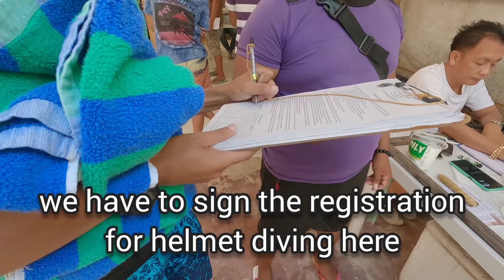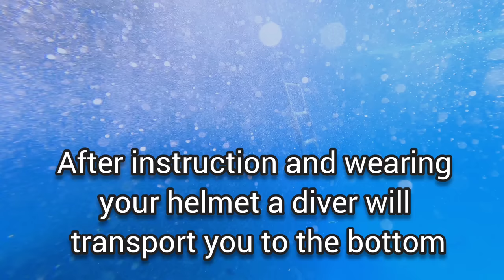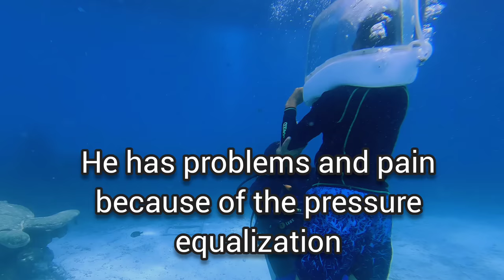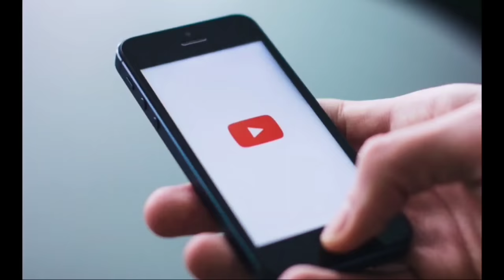Scuba helmet diving / Vaccation AMWF couple / AMWF love story / Boracay Philippines 2022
Scuba helmet diving / Vaccation AMWF couple / AMWF love story / Boracay Philippines 2022 In this Boracay vlog me and my Filipino boyfriend Ariel go to scuba helmet diving in Boracay, Philippines. We really enjoyed it. The LDR (long distance relationship) was really worth it. We love us so much. A real Swiss Filipino love story or the perfect AMWF love story.

On this channel you see my life in Switzerland and my friendship to my pinoy friends in the Philippines. Actually I stay for months in the Philippines. I have a filipino boyfriend, watch our vlogs from the beginning to the end to get the whole story.

I would also like use this text to thank you for your support. Every comment on YouTube is appreciated as well.

Virtual hugs and God bless you!

Your Susanne